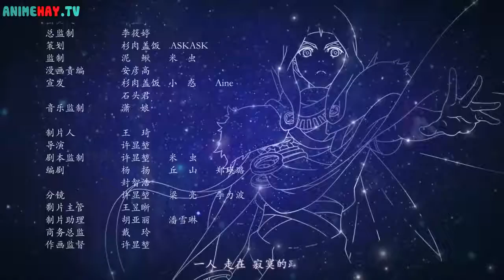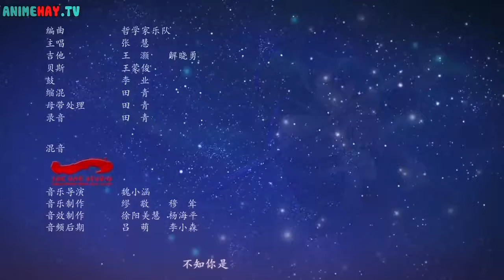Huyễn Giói Vương Tập 4 - Hoạt Hình Trung Quốc Hay Nhất [vietsub]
Nội dung phim: Huyễn thú đại lục, tại đây nhân loại cùng hồn thú tồn trên đại lục, bất đồng vận mệnh, hãy xem một tiểu tử bình thường trở thành Huyễn Thú Vương như thế nào!
Đây là bộ phim mình sưu tầm up lại để mọi người có thể thưởng thức cùng nhau 1 cách trọn vẹn, hi vọng tất cả đều vui vẻ khi xem phim.